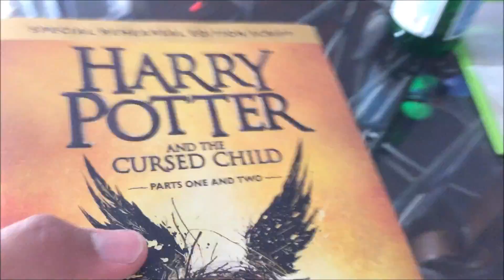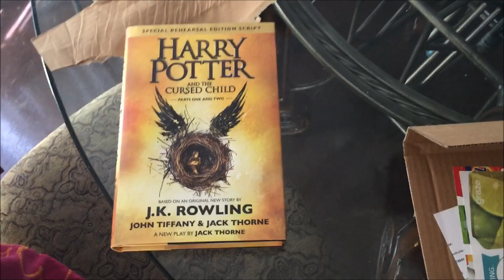BABYSITTING, BOOKS, AND YOGURT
Watched Takeo, got a new book, and got frozen yogurt with Brea. Great times!